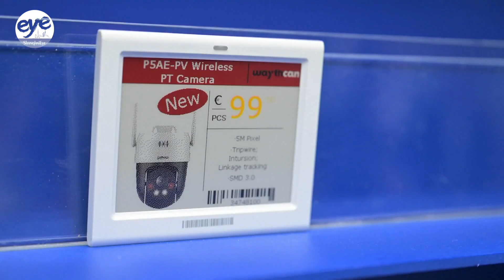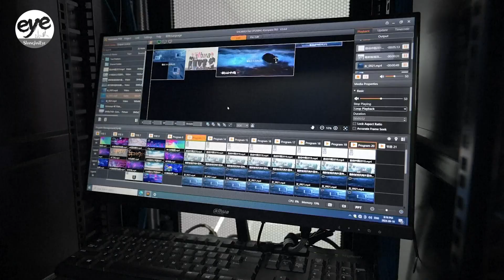Chinese companies help power Latin America's 5G transition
Mexico City, where Dahua, one of China's leading security tech companies, is launching its products for the Mexican market.

On offer here are the latest security cameras, equipped with thermal imaging, facial recognition, the ability to deploy security drones, and all interconnected through 5G technology and the so-called 'internet-of-things'.

It's technology that is advancing fast into 'AIOT' - the Artificial Intelligence of Things.

Yet in Mexico, that remains a challenge.

Increasing 5G coverage in Mexico, and across Latin America as a whole, has been a slow process.

Dimitri Flores is a 5G engineer in the telecommunications sector.

However, he says that Chinese interest in the region is growing.

As 5G rollout continues in Latin America, it's Chinese technology that may bring the region up-to-speed more quickly.